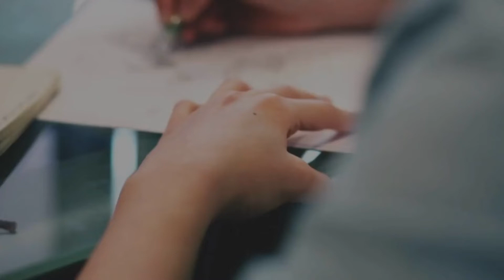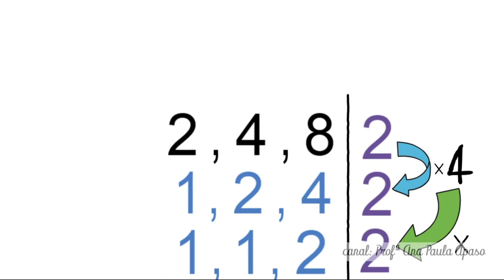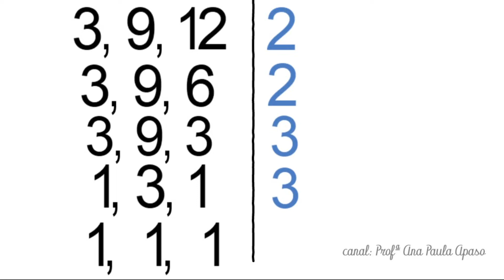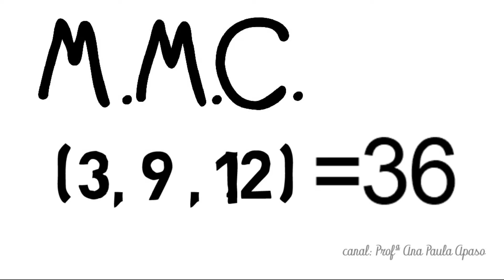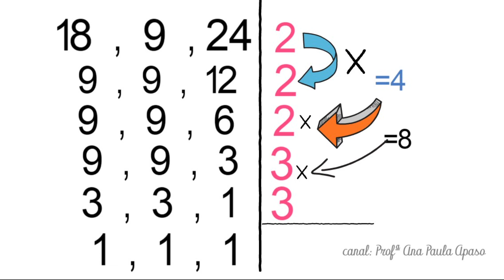M.M.C. (MÍNIMO MÚLTIPLO COMUM)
MÍNIMO MÚLTIPLO COMUM - MMC COMO FAZER